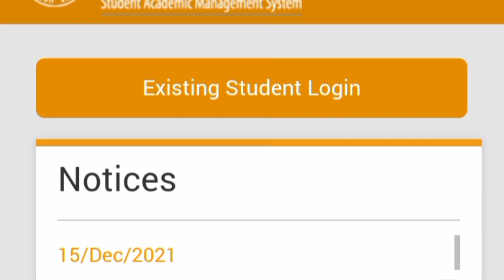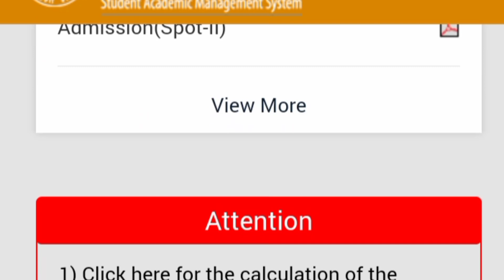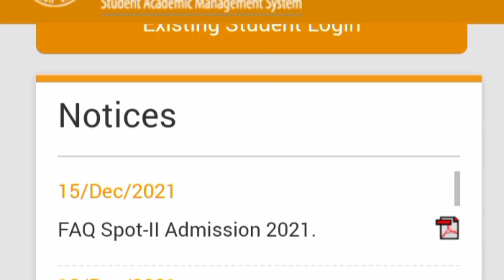PG Spot-III Selection 2021//CPET Money Refund Process/PG Spot-III Selection Will Come or Not Updates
PG_Spot_Admission(Spot II)_2021